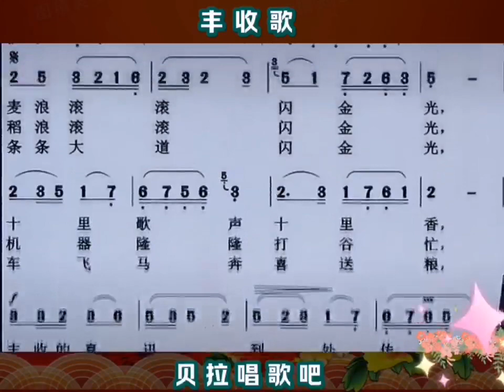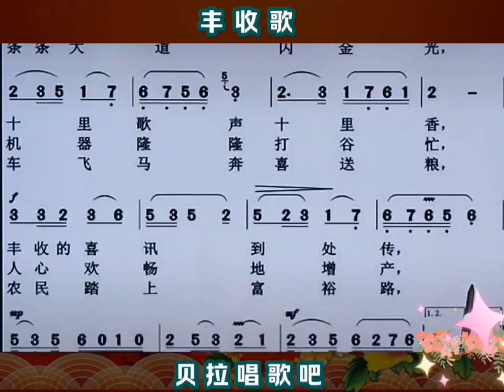2，丰收歌，女声领唱简谱，“稻浪滚滚闪金光，机器隆隆打谷忙，人心欢畅地增产，丰收粮食堆满仓”